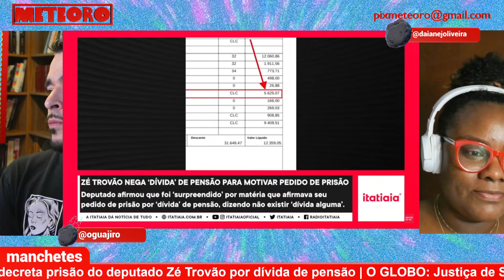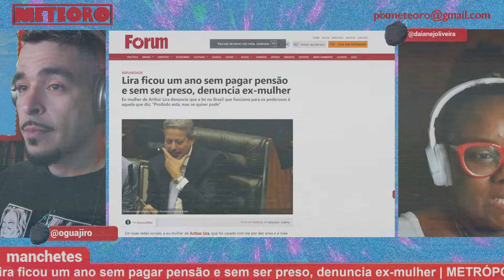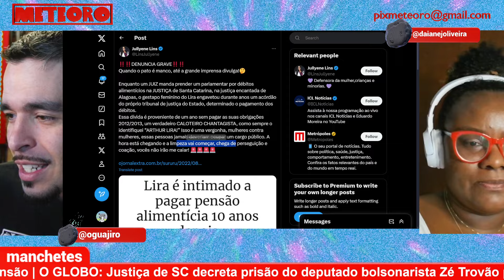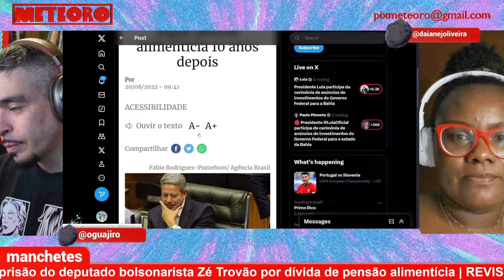JUSTIÇA MANDA PRENDER DEPUTADO BOLSONARISTA | PLANTÃO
Todos sabemos que no Brasil, o genitor que não pagar a pensão pode ser preso. E dessa vez a Justiça de SC decretou a prisão do deputado bolsonarista Zé Trovão, ele mesmo da “Revolta dos Caminhoneiros”. A questão é que, como declarou a ex-mulher do Arthur Lira, para pessoas com influência, com cargos políticos, mesmo com mandado de prisão em aberto, a Justiça é mais lenta.